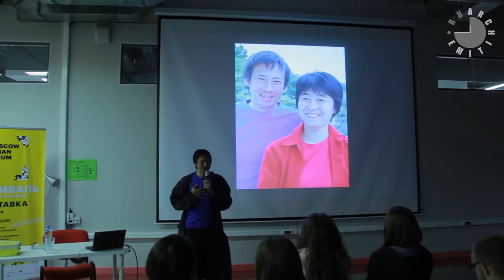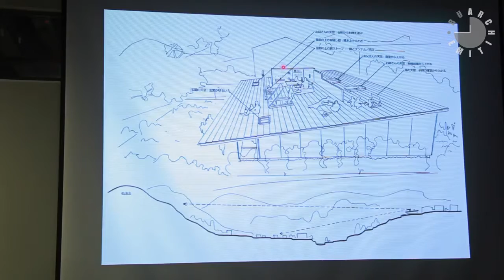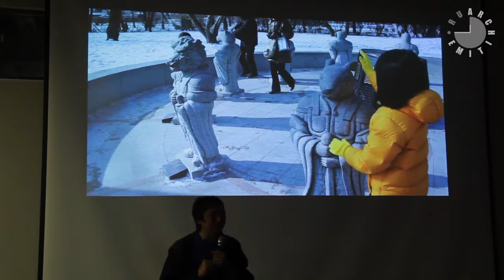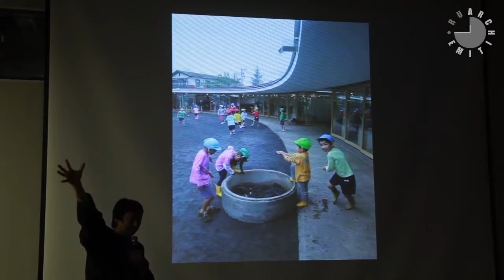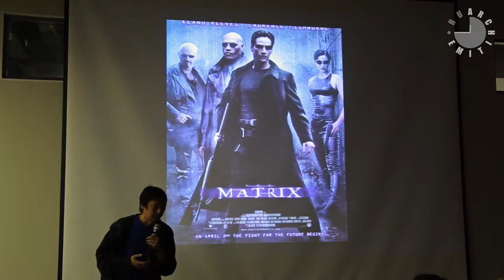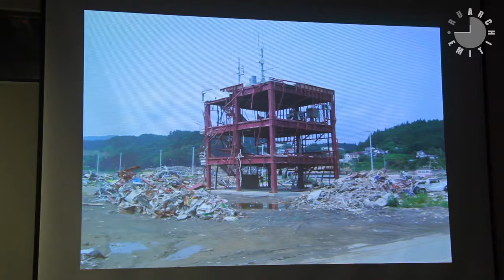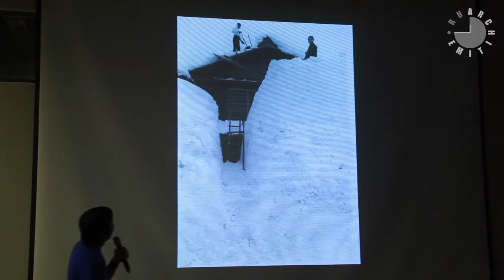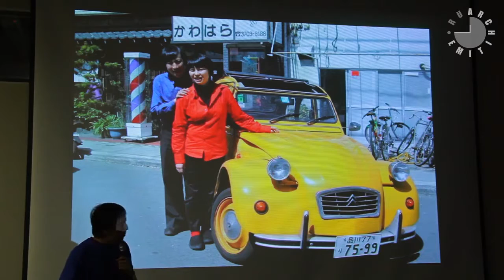Takaharu Tezuka: The world's best kindergarten